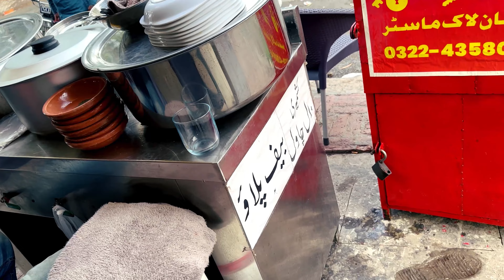People Are Crazy For Samosa Recipe,Lachha Paratha recipe with Chai At StreetFood Galib Market Lahore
Aoa,
I’m Sardar zafar Iqbal here today we trying  People Are Crazy For Samosa Recipe,Lachha Paratha recipe with Chai At StreetFood Galib Market Lahore Pakistan Hopefully you will enjoy my effort thank you 🙏

Location:   ,galib market  Lahore